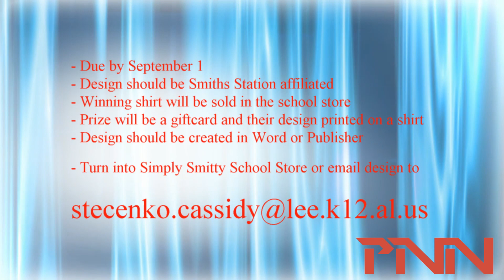PNN - August 18th, 2015 - Smiths Station High School